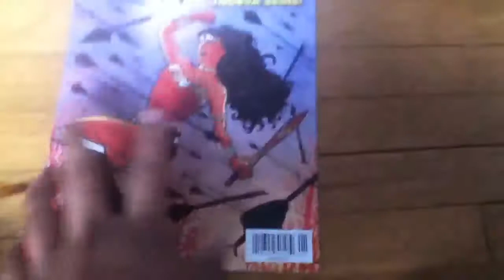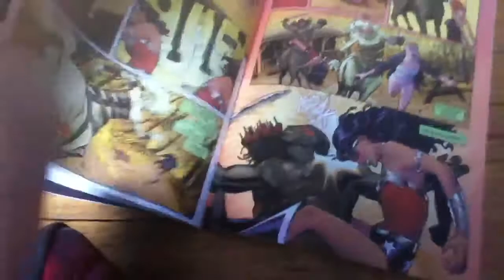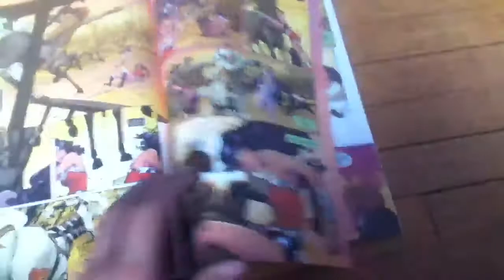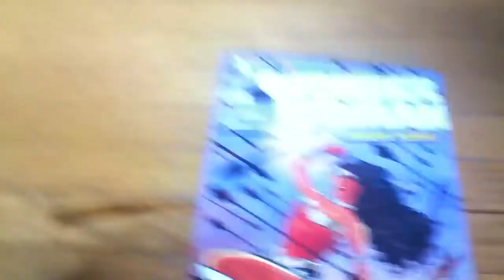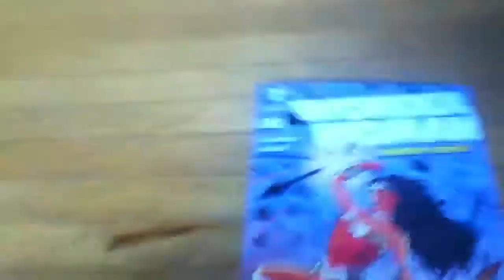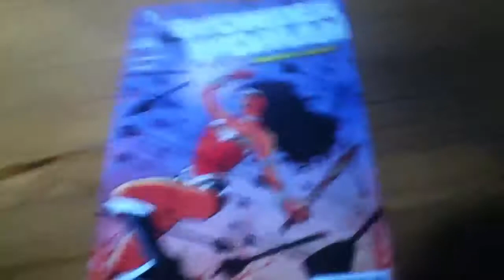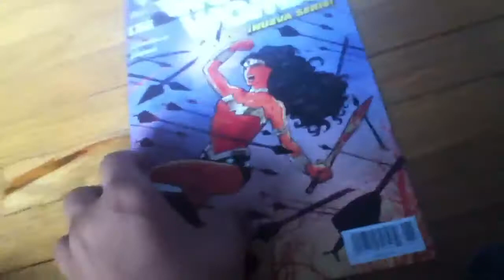Wonder woman #1 dc comics México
Aquí una buena historia